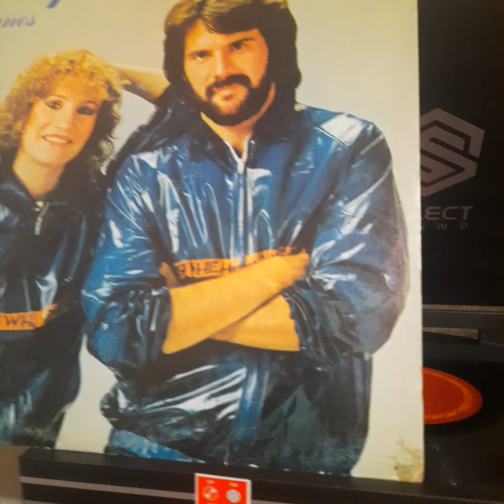Pimpinela "A Esa".